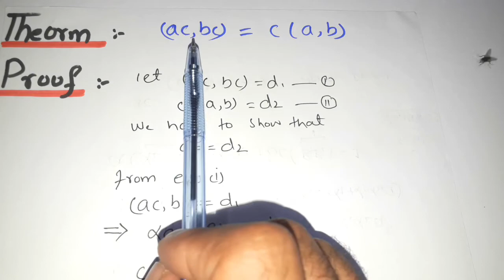Theorm; Two +ve Z a and b are relatively primes iff there exist integer α and β such thar αa+βb=1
Theorm; (ac,bc)=c(a,b)
easy proof in udu hindi
bsc maths notes
bsc maths